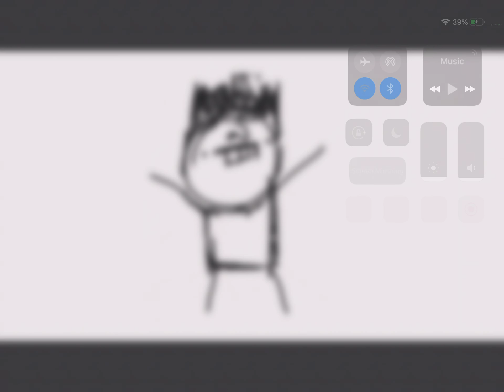Gimme watch time